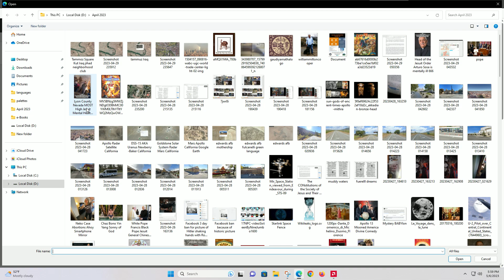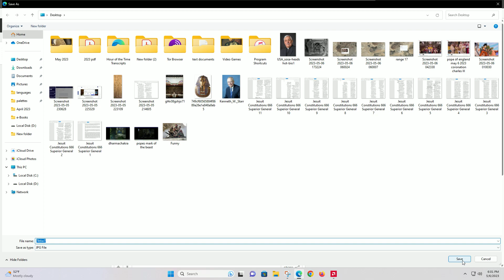Jesuit General 666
"The First Beast.*
1
Then I saw a beast come out of the sea with ten horns and seven heads; on its horns were ten diadems, and on its heads blasphemous name[s].a
2
The beast I saw was like a leopard, but it had feet like a bear’s, and its mouth was like the mouth of a lion.* b To it the dragon gave its own power and throne, along with great authority.
3
I saw that one of its heads seemed to have been mortally wounded, but this mortal wound was healed.* Fascinated, the whole world followed after the beast.
4
They worshiped the dragon because it gave its authority to the beast; they also worshiped the beast* and said, “Who can compare with the beast or who can fight against it?”

5
* The beast was given a mouth uttering proud boasts and blasphemies,c and it was given authority to act for forty-two months.*
6
It opened its mouth to utter blasphemies against God, blaspheming his name and his dwelling and those who dwell in heaven.
7
It was also allowed to wage war against the holy ones and conquer them, and it was granted authority over every tribe, people, tongue, and nation.d
8
All the inhabitants of the earth will worship it, all whose names were not written from the foundation of the world in the book of life, which belongs to the Lamb who was slain.e

9
Whoever has ears ought to hear these words.f

10
Anyone destined for captivity goes into captivity.

Anyone destined to be slain by the sword shall be slain by the sword.g

Such is the faithful endurance of the holy ones.

The Second Beast.*
11
Then I saw another beast come up out of the earth; it had two horns like a lamb’s but spoke like a dragon.
12
It wielded all the authority of the first beast in its sight and made the earth and its inhabitants worship the first beast, whose mortal wound had been healed.
13
It performed great signs, even making fire come down from heaven to earth in the sight of everyone.h
14
It deceived the inhabitants of the earth with the signs it was allowed to perform in the sight of the first beast, telling them to make an image for the beast who had been wounded by the sword and revived.
15
It was then permitted to breathe life into the beast’s image, so that the beast’s image could speak and [could] have anyone who did not worship it put to death.i
16
It forced all the people, small and great, rich and poor, free and slave, to be given a stamped image on their right hands or their foreheads,j
17
so that no one could buy or sell except one who had the stamped image of the beast’s name or the number that stood for its name.

18
* k Wisdom is needed here; one who understands can calculate the number of the beast, for it is a number that stands for a person. His number is six hundred and sixty-six.

* [13:1–10] This wild beast, combining features of the four beasts in Dn 7:2–28, symbolizes the Roman empire; the seven heads represent the emperors; see notes on Rev 17:10 and Rev 17:12–14. The blasphemous names are the divine titles assumed by the emperors.

* [13:2] Satan (Rev 12:9), the prince of this world (Jn 12:31), commissioned the beast to persecute the church (Rev 13:5–7).

* [13:3] This may be a reference to the popular legend that Nero would come back to life and rule again after his death (which occurred in A.D. 68 from a self-inflicted stab wound in the throat); cf. Rev 13:14; Rev 17:8. Domitian (A.D. 81–96) embodied all the cruelty and impiety of Nero. Cf. Introduction.

* [13:4] Worshiped the beast: allusion to emperor worship, which Domitian insisted upon and ruthlessly enforced. Who can compare with the beast: perhaps a deliberate parody of the name Michael; see note on Rev 12:7.

* [13:5–6] Domitian, like Antiochus IV Epiphanes (Dn 7:8, 11, 25), demanded that he be called by divine titles such as “our lord and god” and “Jupiter.” See note on Rev 11:2.

* [13:5] Forty-two months: this is the same duration as the profanation of the holy city (Rev 11:2), the prophetic mission of the two witnesses (Rev 11:3), and the retreat of the woman into the desert (Rev 12:6, 14).

* [13:11–18] The second beast is described in terms of the false prophets (cf. Rev 16:13; 19:20; 20:10) who accompany the false messiahs (the first beast); cf. Mt 24:24; Mk 13:22; 2 Thes 2:9; cf. also Dt 13:2–4. Christians had either to worship the emperor and his image or to suffer martyrdom.

* [13:18] Each of the letters of the alphabet in Hebrew as well as in Greek has a numerical value. Many possible combinations of letters will add up to 666, and many candidates have been nominated for this infamous number. The most likely is the emperor Caesar Nero (see note on Rev 13:3), the Greek form of whose name in Hebrew letters gives the required sum. (The Latin form of this name equals 616, which is the reading of a few manuscripts.) Nero personifies the emperors who viciously persecuted the church. It has also been observed that “6” represents imperfection, falling short of the perfect number “7,” and is represented here in a triple or superlative form."